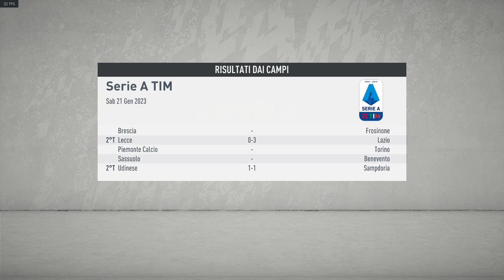FINE CALCIOMERCATO e SCUDETTO RIAPERTO!!! Carriera Allenatore FIFA 20 Fiorentina #54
QUESTO E' IL NOSTRO CODICE INFLUENCER PER VOTARCI SUL GIOCO ONLINE: C0T0-240L

Buona Visione!